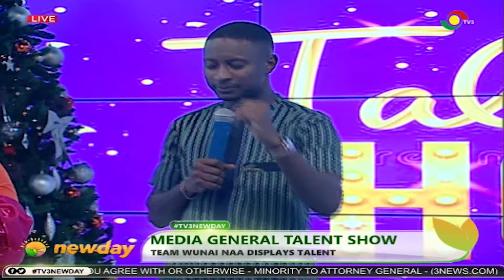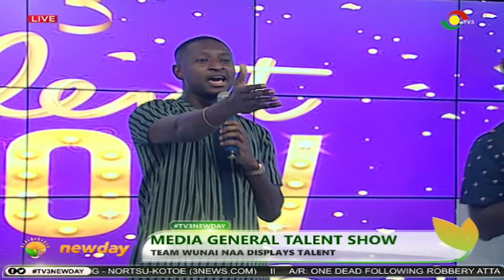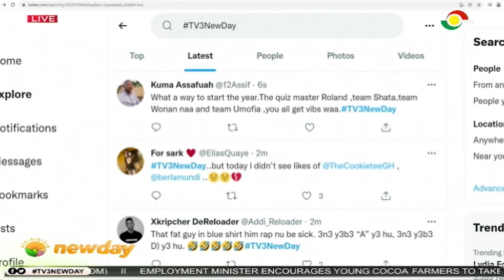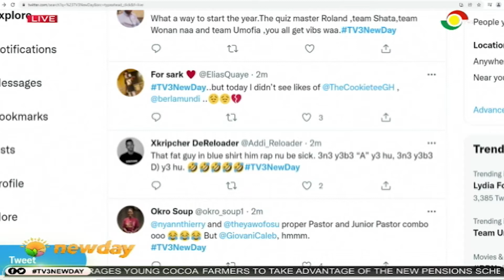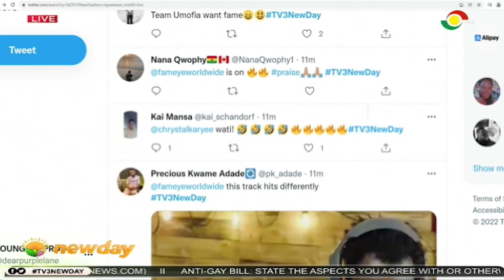TV3Newday: Media General Talent Show